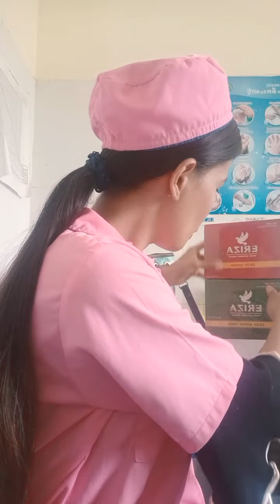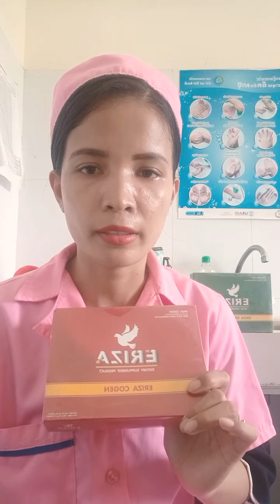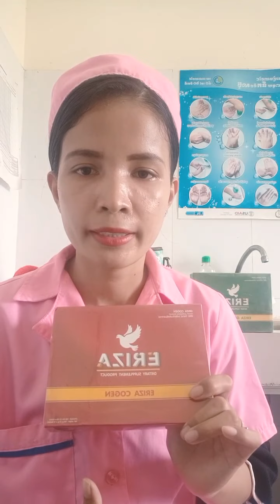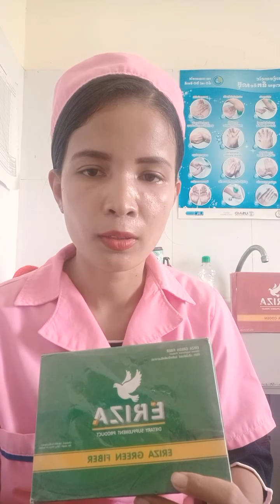✨មេរៀន ការសំរាលកូនដោយវះកាត់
មេរៀនអប់រំសុខភាព